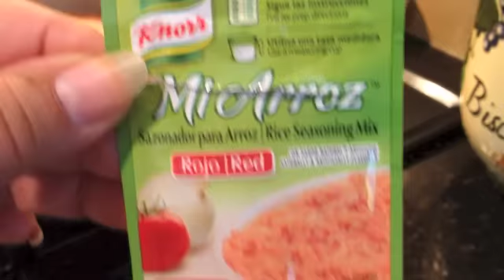Chuletas De Cerdo En salsa Roja Tropical